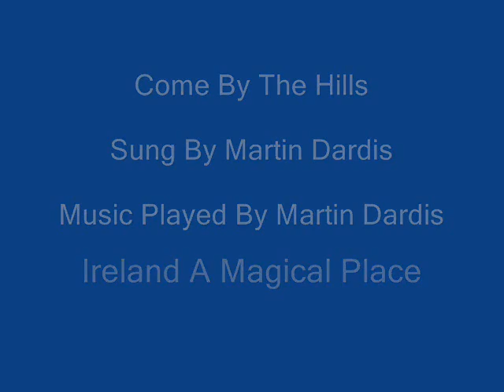Come By The Hills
Come By The Hills,Irish folk song by Martin Dardis,